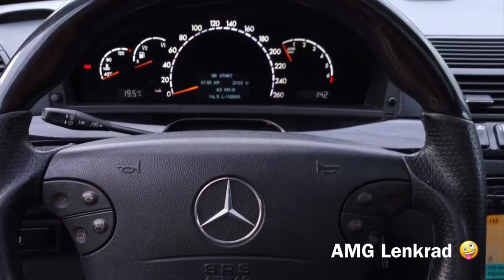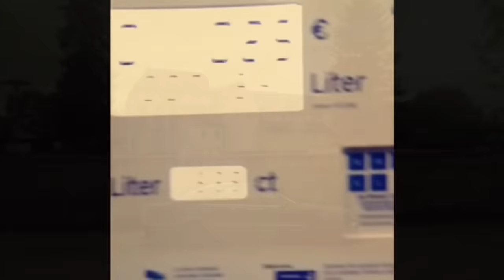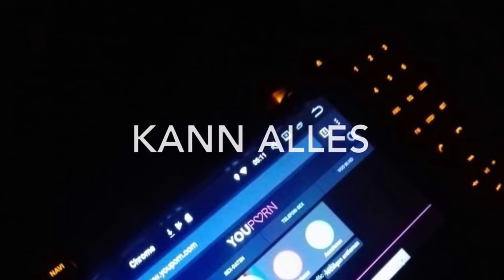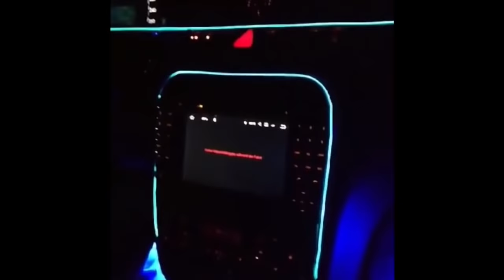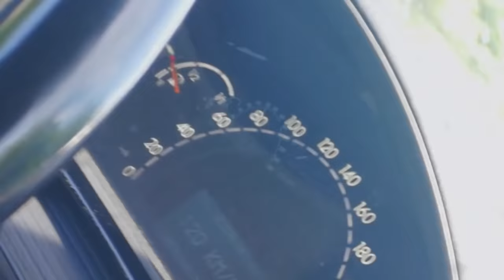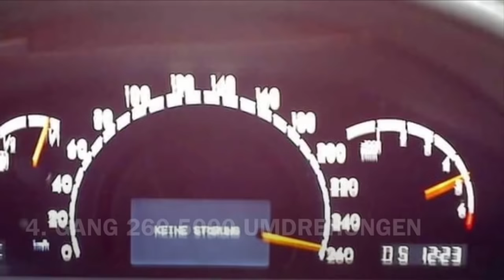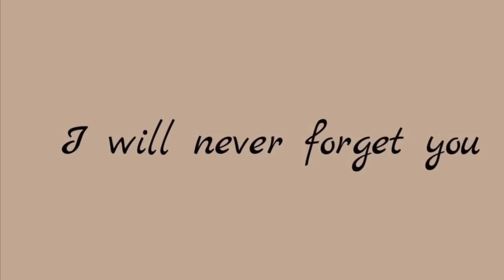My Mercedes Benz W220 S500 | S63 Story by JAY ( Short Version ) - You Will Never Forget